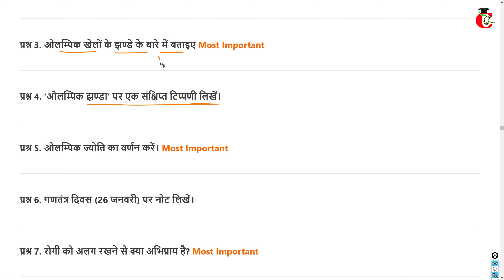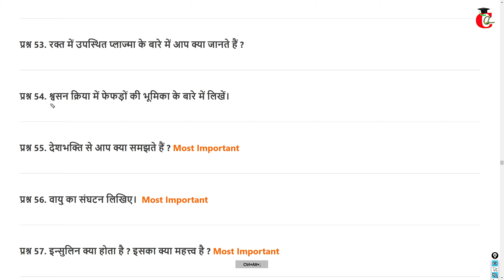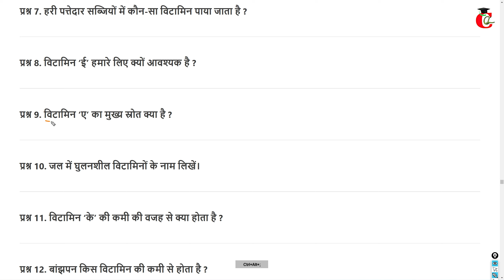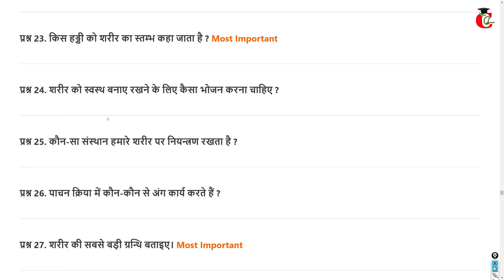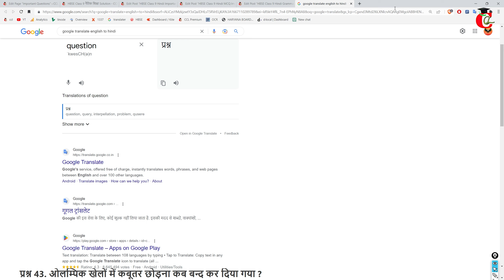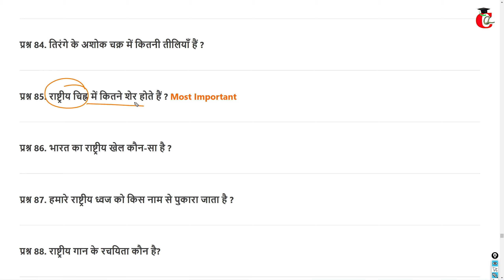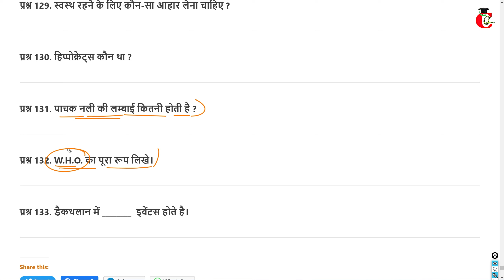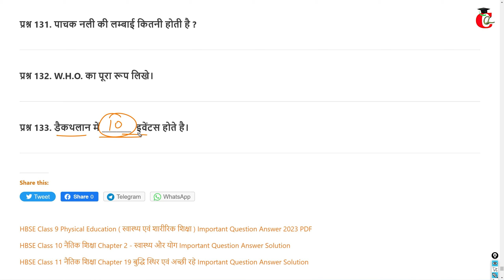HBSE Class 10 Physical Education ( स्वास्थ्य एवं शारीरिक शिक्षा ) important Questions in Hindi 2023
Class 10th Physical Education ( स्वास्थ्य एवं शारीरिक शिक्षा ) 2 marks and 1 marks Important Question Answer in Hindi for 2022-23 exams. HBSE Class 10 Physical Education most important questions with answer and pdf links are given below:
Class 10 Physical Education Important Question answer in Written:-